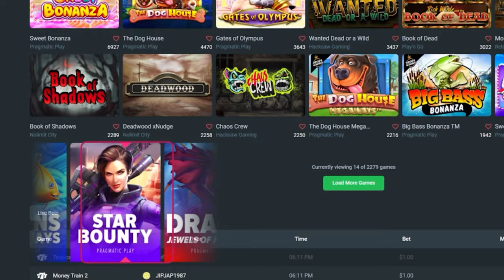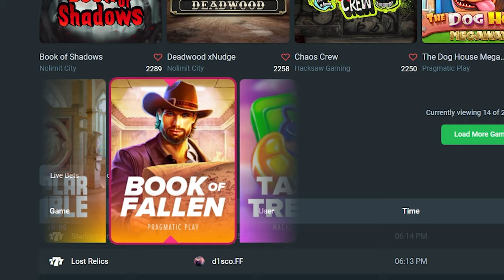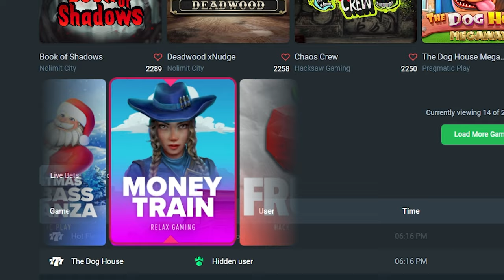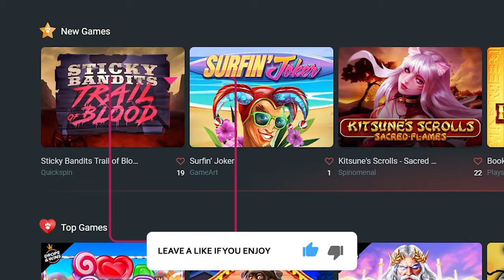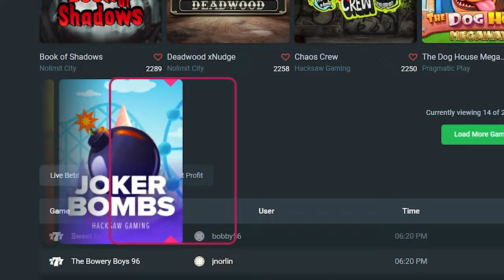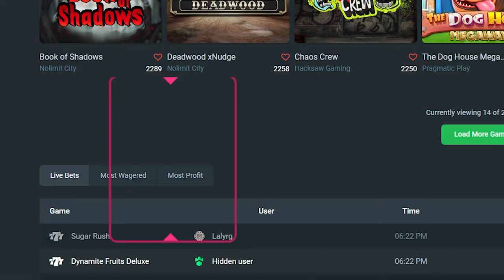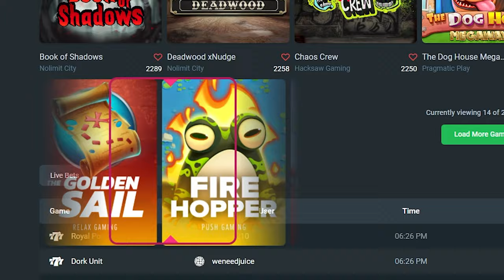MYSTERY Wheel Decides my BONUS BUYS!